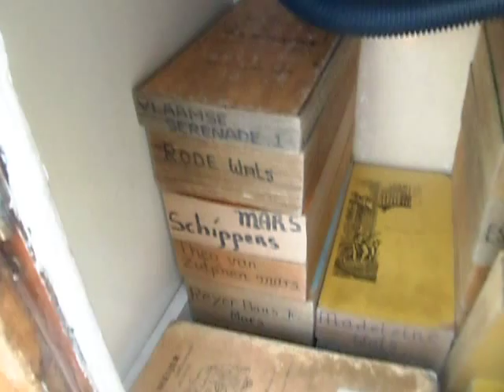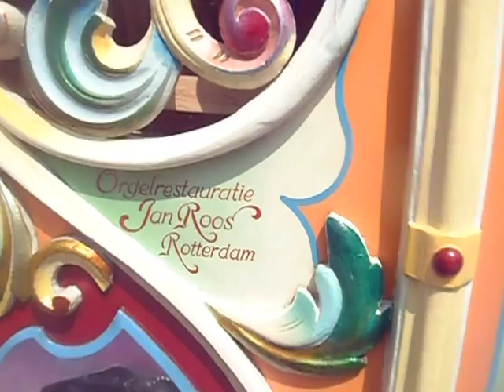Draaiorgel de Cementmolen speelt Lotusbloemen wals